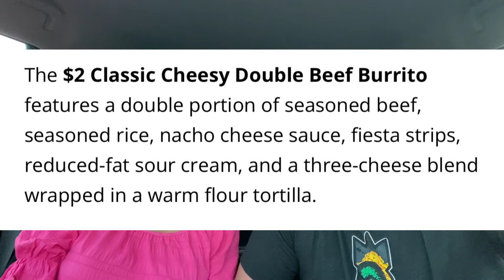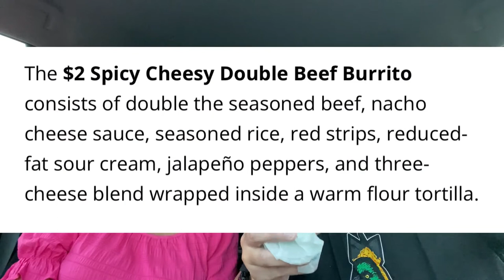Taco Bell $2 Cheesy Double Beef Burrito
Taco Bell says their new - but are they?  Check out our review of the two Cheesy Doubly Beef Burritos at Taco Bell!